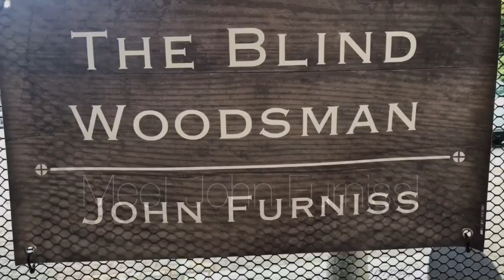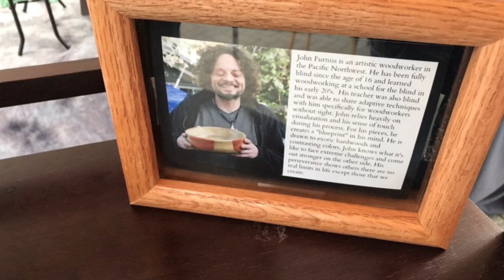Meet John Furniss: The Blind Woodsman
This is a story of triumph over immense tragedy. Furniss lost his vision at age 16 following a suicide attempt. Listen to his story.

He resides in Washougal, WA with his wife, Anni.